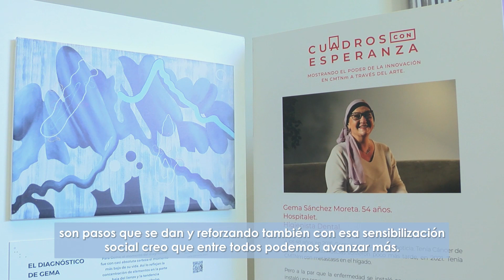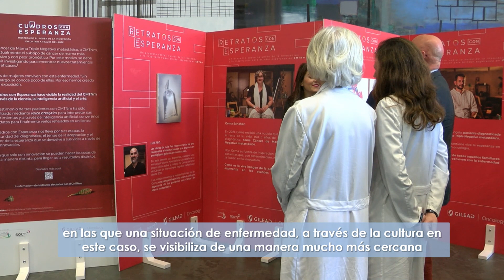La exposición ‘Retratos con esperanza’ se puede visitar hasta el 27 de febrero en Valdecilla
Un proyecto que une la innovación y la inspiración para brindar esperanza en el cáncer de mama triple negativo (CMTNm)